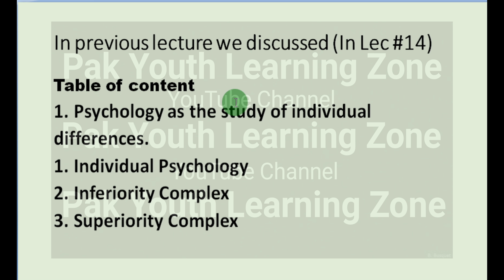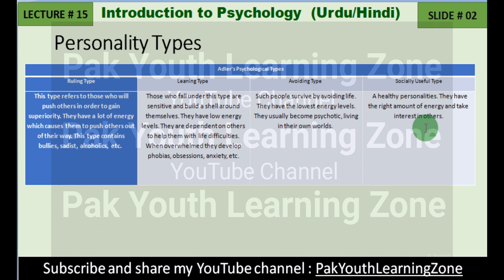Personality Types Urdu &Hindi || Lecture# 15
Personality Types